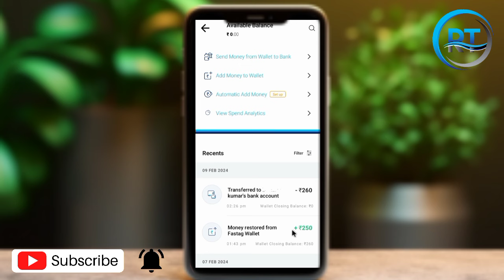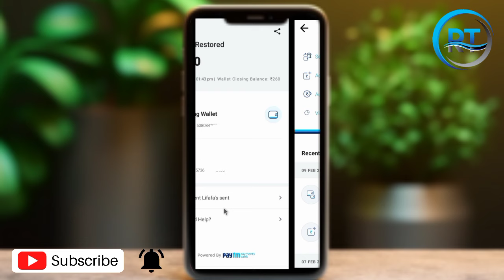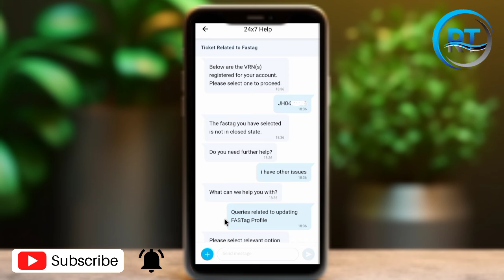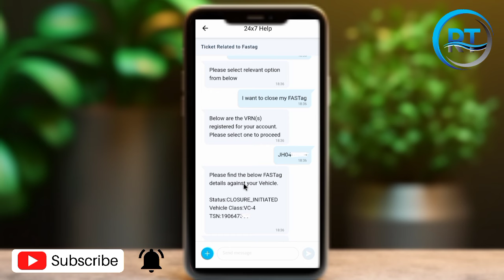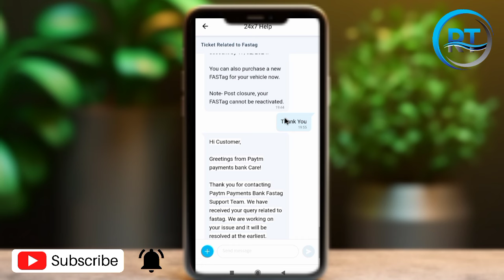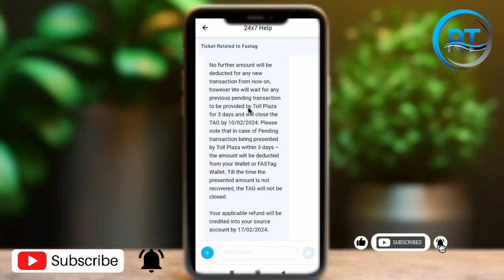Paytm Fastag Closure Initiated Show Ho Raha Hai || Refund Kab Tak Aayega | How To Close Paytm Fastag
Paytm Fastag Closure Initiated Show Ho Raha Hai || Refund Kab Tak Aayega | How To Close Paytm Fastag || @Bankingnagar

Related Search :-
how to close paytm fastag
paytm fastag

how to port fastag from paytm
close paytm fastag
paytm fastag deactivate

close fastag account paytm
fastag kyc paytm
paytm fastag ka kya hoga

what will happen to paytm fastag
paytm fastag banned
is paytm fastag banned

how to change paytm fastag to another bank account
paytm fastag close kaise kare
paytm fastag close
will paytm fastag stop

paytm fastag replacement
fastag kya hai